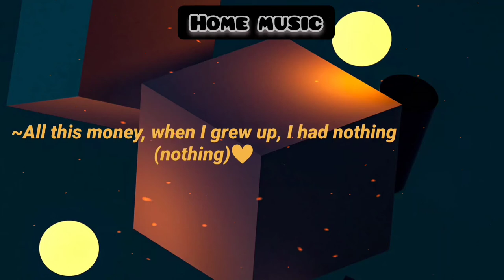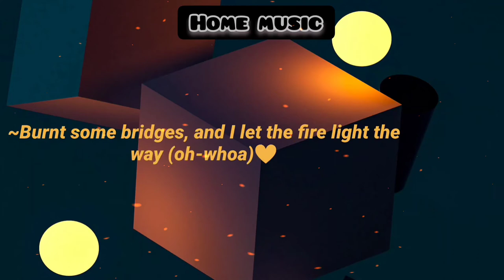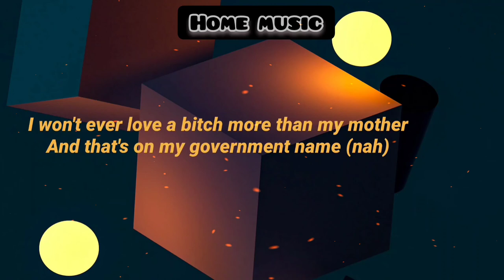Internet money - Lemonade ft. Don Toliver, Gunna & Nav (Directed by Cole ...(2021) lyrics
home music group present

lemonade 2021 lyrics video

Artists: Internet Money, Don Toliver, Gunna
Featured artist: Nav
Album: B4 the Storm
Released: 2020
Source: LyricFind

Songwriters: Alexander John Wigdahl / Caleb Zackery Toliver / Daniel Desir / Danny Lee Snodgrass Jr. / Donny Flores / Elias Iatrou / Henry Nichols / Jocelyn Donald / John Mitchell / Navraj Goraya / Nicholas Mira / Rodrick Wayne Jr. Moore / Sergio Giavanni Kitchens

   lyrics

Lemonade ft. Don Toliver, Gunna & Nav (Directed by Cole ...

Lyrics

Xanny bars, suicide door, brand new bag
College girls give a nigga head in my Rafs
Rockstar life, so much money it'll make you laugh, hey
These bitches they hate and you can't miss what you never had
Hey, hey

Off the juice (juice), codeine got me trippin' (juice)
Copped the coupe (coupe), woke up, roof is missing (yeah)
Ice (ice), lemonade, my neck was drippin'

Addy boys, got some 60's in my bag (yeah)
Lips sealed, ain't pillow talkin', I'm no rat (no)
In my earlobe, got two karats, VVS (bling)
Got a penthouse near Rodeo off of stress (stress)
All this money, when I grew up, I had nothing (nothing)
Filled with backstabbers, my old life was disgusting (disgusting)
Can't believe it, gotta thank God that I'm living comfortably (thank God)
Gettin' checks, I don't believe her, she say she done with me
Burnt some bridges, and I let the fire light the way (oh-whoa)
Kickin' my feet up, left the PJ's on a PJ (PJ)
Yeah, I'm a big dawg, and I walk around with no leash (oh)
I got water on me, yeah, everything on Fiji

Hey, hey

I'm a rockstar, play guitars, sippin' Wock', ayy (hey)
Adderall, feelin' nausea, xanax bars, ayy (yeah)
I was fifteen, I sip codeine with my dawg, yeah (codeine)
Did a Percocet, promethazine, I feel gnarly (promethazine)
Put up a stick and I hop on a plane
Still in my war ways (war ways)
Shit is so risky, I gotta be gifted
He blessed me with fortune and fame (fortune and fame, nice)
I made my first fifty, I couldn't go back empty
I knew I was stuck to that game, uh (stuck)
Loyal and I'll never change, yeah
I'm never gon' go against the grain (go 'gainst the grain)
Never gon' be one to turn on my brother when police has got him detained (nah)
I won't ever love a bitch more than my mother
And that's on my government name (nah)
I can't be no sucker, ain't hating on no one
I wish everybody get paid (paid)
'Cause we counting up everyday (everyday)
Getting high 'til I land in the grave

Hey, hey